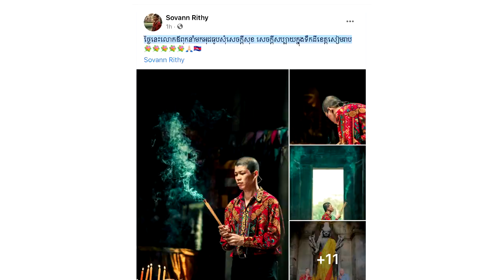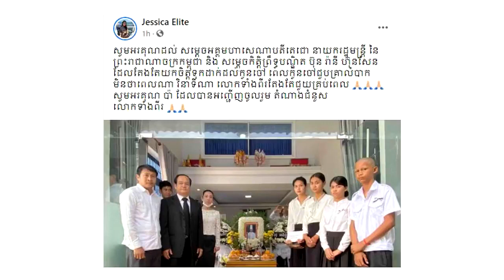ក្ដៅៗ! លោក សុវណ្ណរិទ្ធី ក្រោយពីបួសរយះពេលខ្លីរួចមក ខណៈសម្ដេច ចូលបុណ្យ chefរិទ្ធី5000$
សូមអធ្យាស្រ័យ

ចំពោះការមិនបានតប ខំមិនបានគ្រប់គ្នា

Ms Socheata